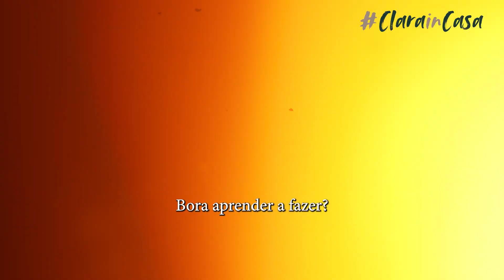Creme Brulée de chocolate com a Chef Taiza Krueder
Ingredientes:

250g de creme de leite fresco
125g de açúcar cristal
1 colher de café de essência de baunilha
9 gemas
125g de chocolate meio amargo

Modo de preparo:

Coloque metade do creme de leite e o açúcar em uma panela e aqueça em fogo médio, mexendo até que o açúcar derreta completamente. Adicione a essência de baunilha e misture bem. Em uma tigela separada, misture as gemas peneiradas com o chocolate derretido até ficar homogêneo. Adicione o creme de leite restante e acrescente com a mistura das gemas. Despeje todo o conteúdo em uma assadeira e leve ao forno preaquecido a 180°C em banho-maria por 15-20 minutos. Antes de servir, polvilhe açúcar de confeiteiro por cima e use um maçarico para caramelizar o açúcar até formar uma crosta dourada. Sirva a sobremesa diretamente da assadeira e aproveite!

Bom apetite!